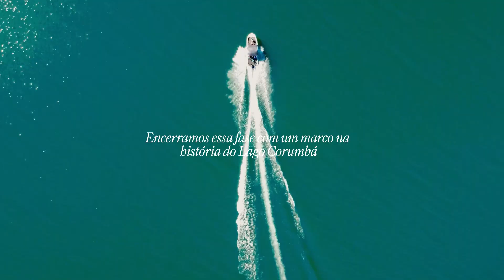Concluímos a Etapa Privilégio.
Gratidão a todos que vivenciaram a hospitalidade autêntica da natureza, a interseção do passado e do presente, cada pôr do sol assistido, cada registro deslumbrante da pura beleza da Fazenda Canoa.
Concluímos com sucesso total, e em breve a evocativa baseada ainda mais na natureza, e em um ambiente caseiro que instantaneamente seduz.

Aguarde, lotes Únicos.